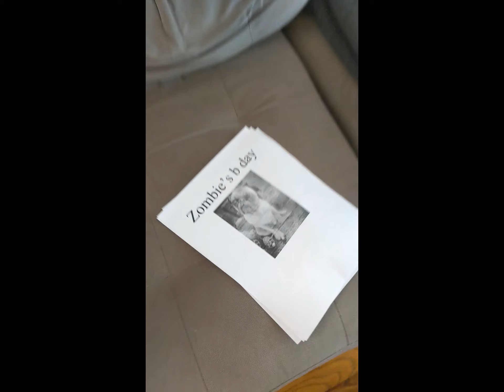Zombie's 10th Birthday Celebration!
Come celebrate Violet's pug Zombie's 10th birthday!  He gets presents, a hamburger and a trip to the water park!